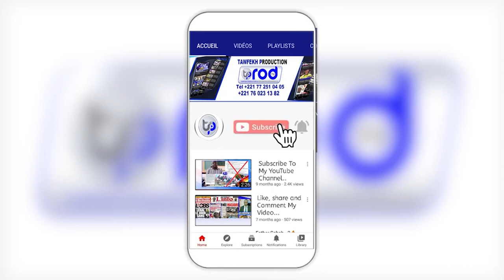KUREL KHASSIDA GAMOU 2023 DAKAR CITÈ APIX APIX KEUR S OUSSEYNOU KANE BOROME KHALIMA GUi